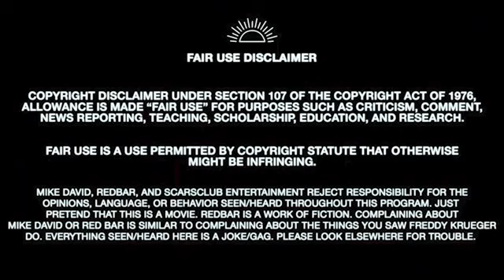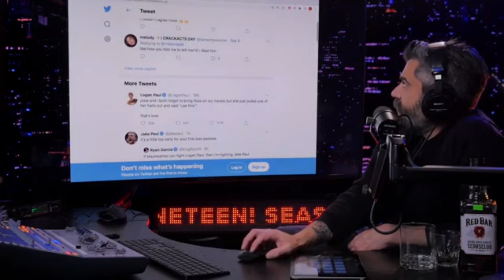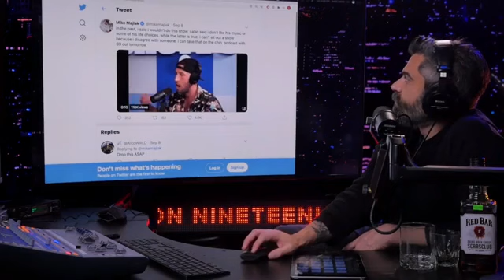Big Mike Majlak: Hater of Tattletales.. (ie; SixNine on Impaulsive) [ RED BAR ]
Mike David ignites a hurricane of chaos stung right for Mike "Never A Lie" Majlak